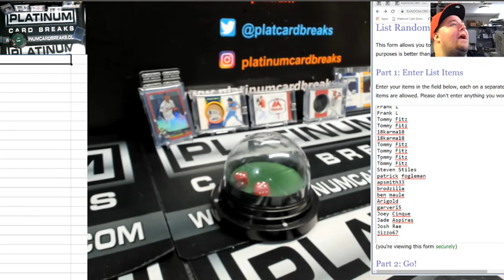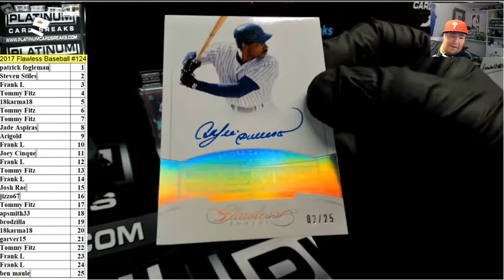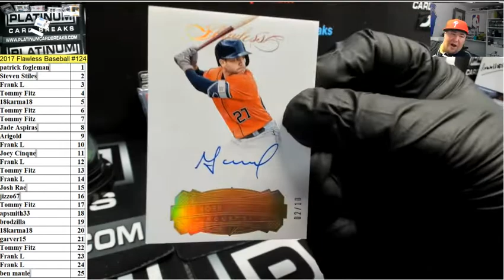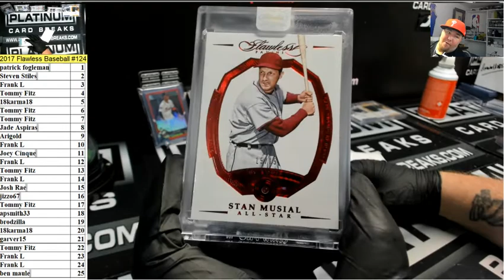2017 Flawless Baseball #124 Left Side Number